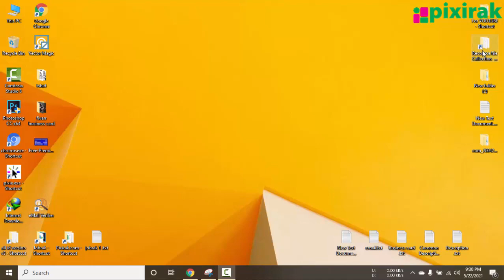Free Download Premium Tutorial Bangla course Fiverr Freelance Upwork by Designfreek.net.